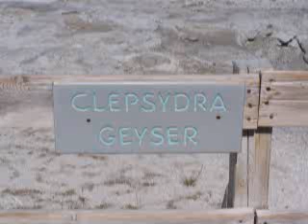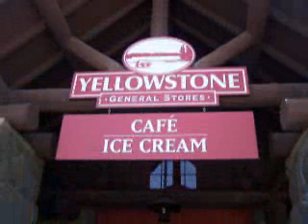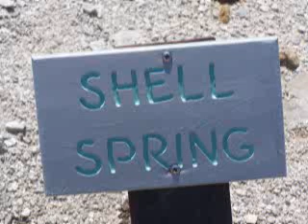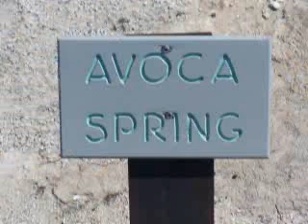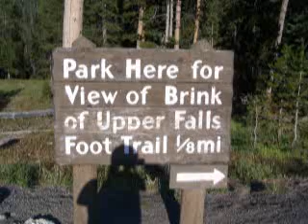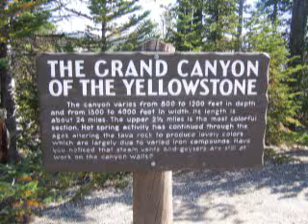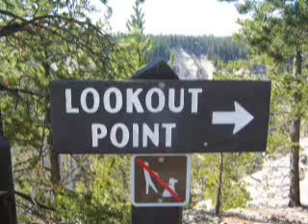YELLOWSTONE PART 1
VIDEO SLIDE SHOW WITH MUSIC IN 2 PARTS.
TAKEN THIS SUMMER.